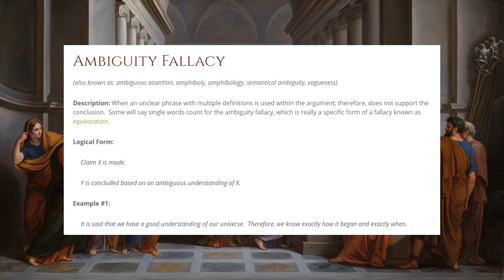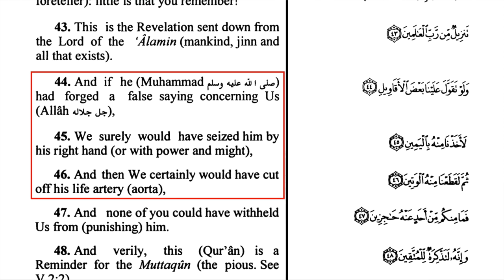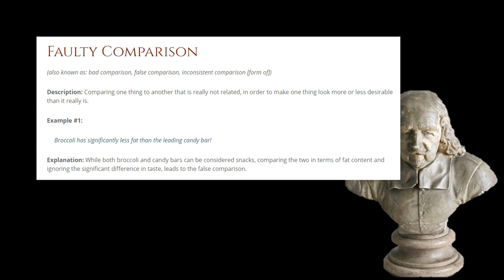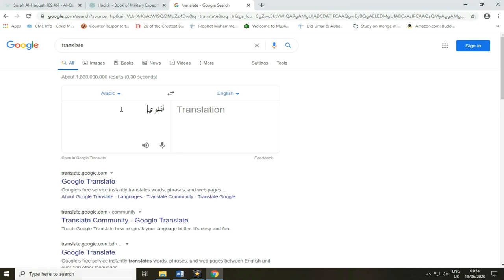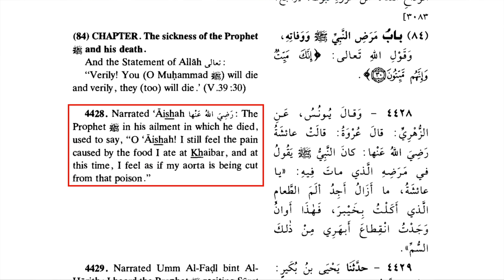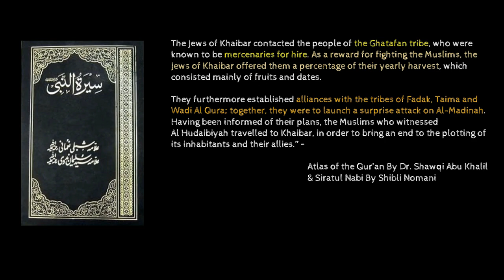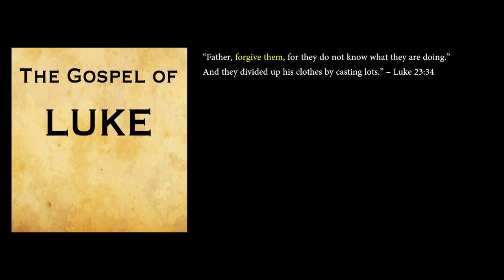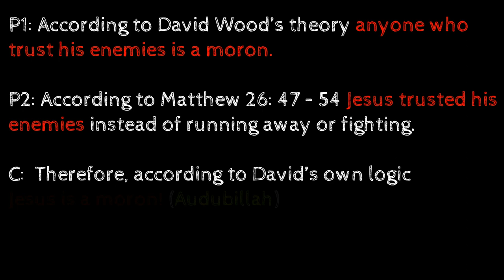David Wood's Aorta Theory Total Lie 24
David the psycho has made another video where he claimed that the prophet apparently died by having his aorta cut. He has a whole conspiracy theory where he tries to make it seem like the prophet died because he fabricated divine revelations. However, the psycho fails miserably.

Join me as I logically do a surgery on David the psycho’s bad arguments and refute his laughable conspiracy theory.